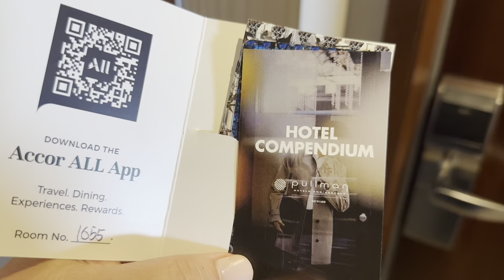Pullman Auckland - Room 1655 as at 1 February, 2023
Unedited
Junior Suite Room
Accor Hotel in Auckland